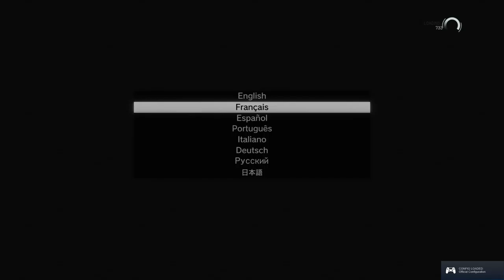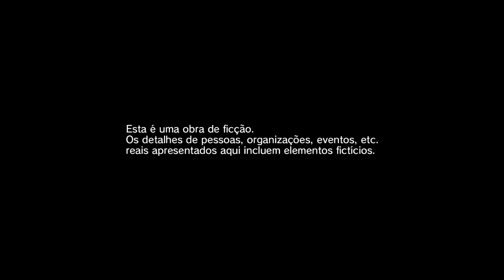METAL GEAR SOLID V: THE PHANTOM PAIN - O Prólogo - The Beginning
Running game on i7 7700K with AMD Radeon Sapphire Nitro+ Radeon RX 590 8gb